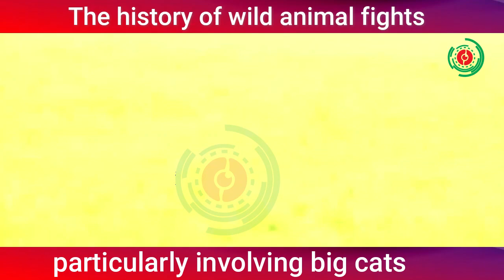Predators Attack - Adventure Of Wildlife documentary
The history of wild animal fights, particularly involving big cats, is complex and spans millions of years. Predatory behavior and territorial disputes are natural aspects of the animal kingdom. Here's a broad overview:
how to attract animals in lego fortnite,
how to attract animals in minecraft,
how to attract animals,
how to attract animals to your yard,
how to attract animals to you,
how to attract animals to your garden,
how to attract animals in my talking hank,
how to attract animals towards you,
how to attract legendary animals rdr2,
how to get animals in albion online,
how to get blathers animal crossing,
how to catch barreleye animal crossing,
how to get brewster animal crossing
animal attack,
animals life,
animals baby,
animals being funny,
big animals,
animals caught in 4k
animal world documentary,
animal world adventures,
anime world attack,
amazing animal world,
africa animal world,
anime world codes,
anime world codes 2023,
domestic animal world animal
wild animals name,
wild animals hunting,
wild animals documentary,
a wild animal's life part 1

Quary:

animal,
animal song,
animal trailer,
animal movie songs,
animal teaser,
animal movie trailer,
animal all song,
animal abrar entry song,
animal animal,
animal arjan vailly song,
a animals life,
a animal movie,
animal bgm,
animal bobby deol entry song,
animal box office collection,
animal based diet,
animal background music,
animal bobby deol scene,
animal breeding,
animal bgm ranbir kapoor,
bobby deol animal entry song,
bobby deol entry in animal,
bobby deol animal,
bgm animal movie,
bgm of animal,
animal chiropractor,
animal cartoon,
animal cannibal,
animal crossing x doom,
che animale è dio reazione a catena,
che animale è dio,
che animale è,
animal dj song,
animal dil hai chota sa,
duniya jala denge song animal,
dolby walya animal,
animal entry song,
animal entry,
animal entry bgm,
animal entry song ranbir kapoor,
e animal name,
e animal e tao voraz essa paixao

We will process them immediately. Thanks a lot!